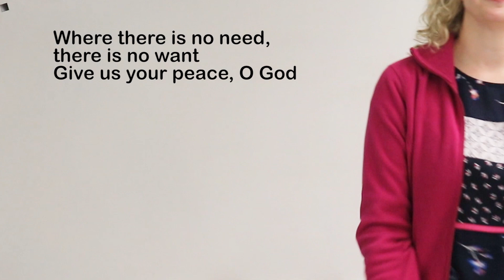Christmas Concert - 1st Grade - DUETS for Give Us Your Peace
Student rehearsal video for the Christmas Concert